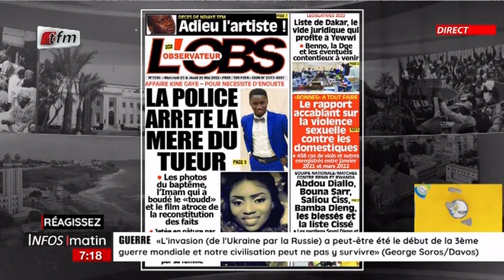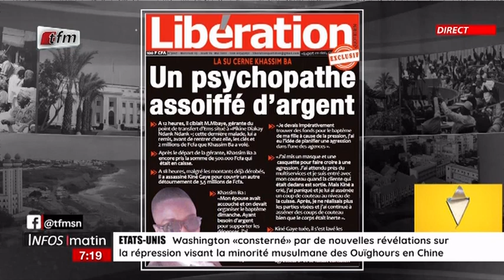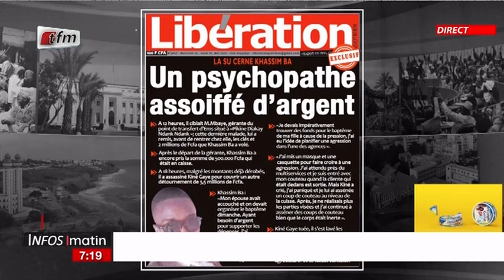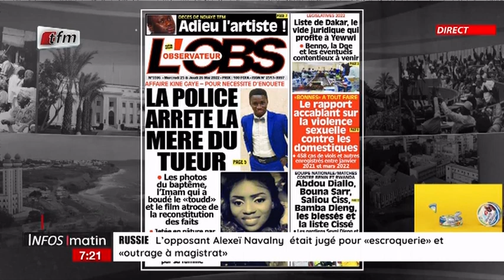Un jour au Sénégal : meurtre de Kiné Gaye, la longue marche des Femmes